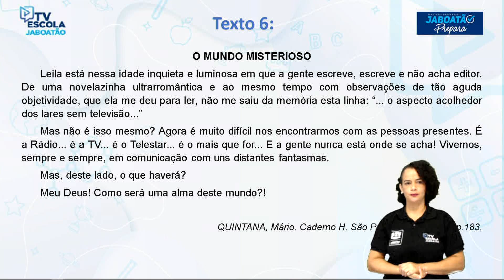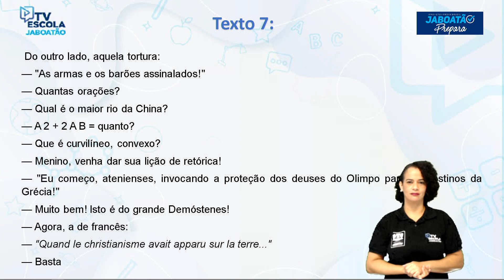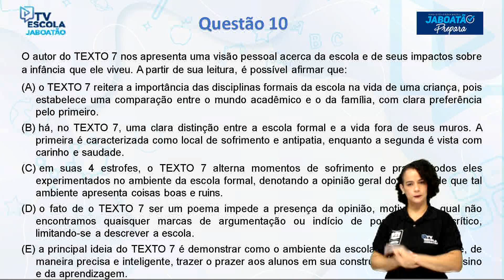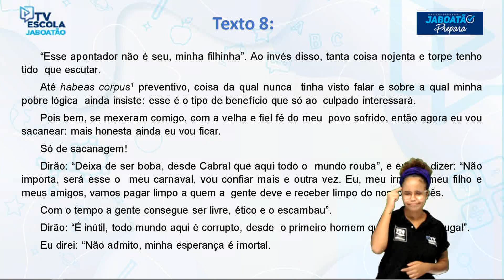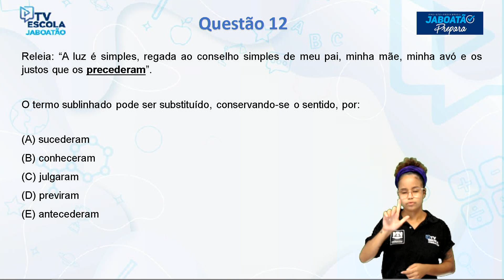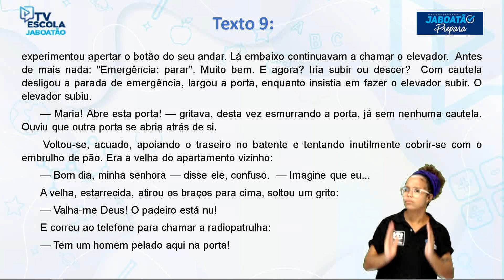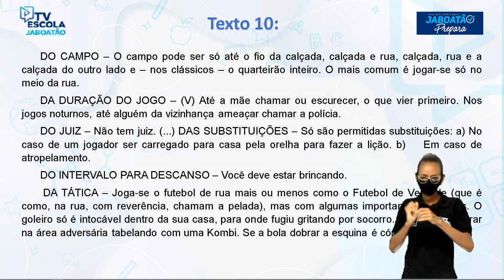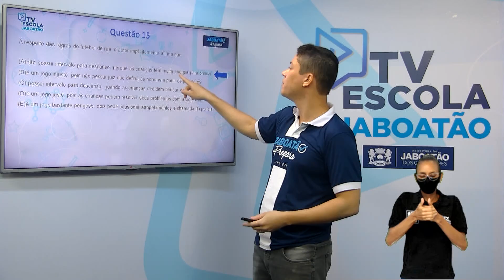TV Escola Jaboatão Prepara |PORTUGUÊS | CAP 3 - COMPREENSÃO E INTERPRETAÇÃO DE TEXTOS PARTE- 2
TV Escola Jaboatão Prepara |PORTUGUÊS | CAP 3 - COMPREENSÃO E INTERPRETAÇÃO DE TEXTOS (SIGNIFICAÇÃO DAS PALAVRAS) PARTE - 2